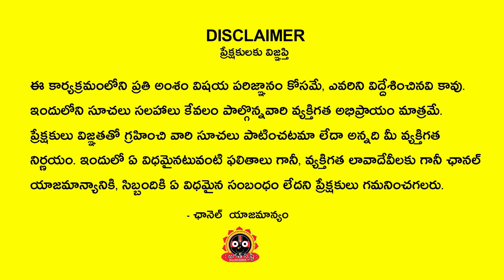Ugadi 2022 - 2023 Chilaka Joshyam | Karkataka Rashi 2022 - 2023 | Ugadi Mesha rashi | Jagathsrishti